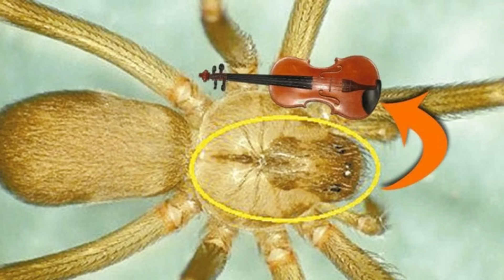Iceberg de Insectos y Arácnidos Peligrosos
Este es el iceberg de los insectos y arácnidos más peligrosos del mundo. Veremos de una forma didáctica y entretenida, varias de estas especies que son peligrosas.

El material presentado en este video no nos pertenece, fueron utilizados como medios didácticos y de entretenimiento.

iceberg, iceberg de, iceberg explicado, iceberg completo, ICEBERG